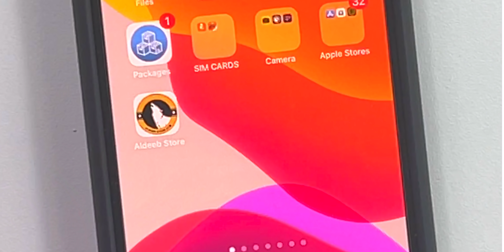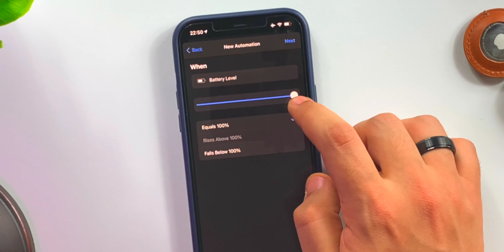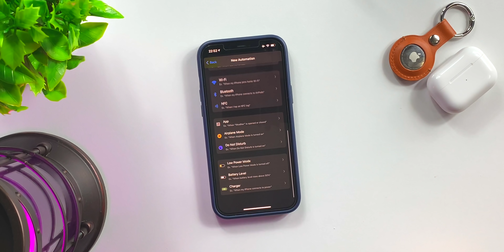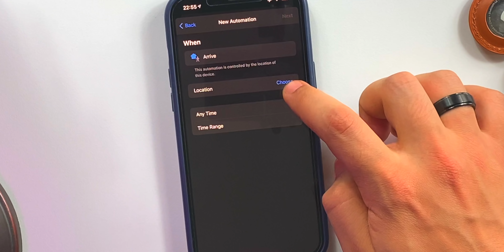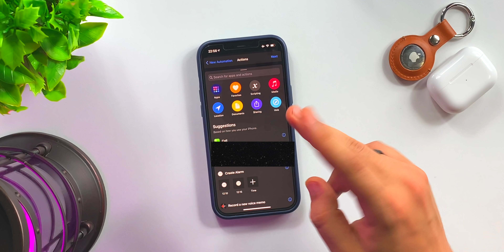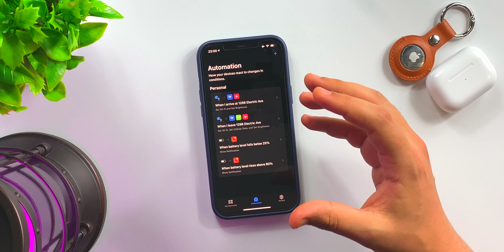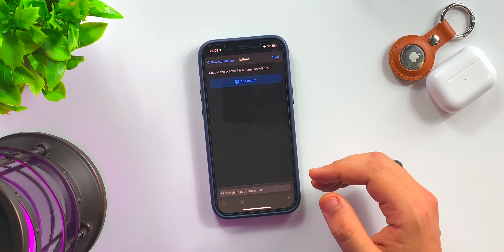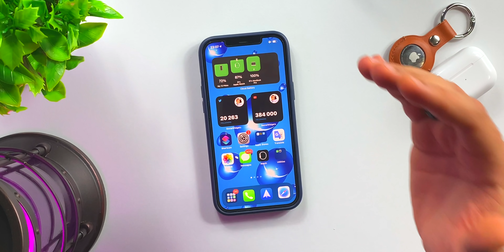كيف تضيف 5 مميزات رهيبة للايفون | الميزة رقم 4 لعشاق ببجي 🔥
جلب OS 14 معه بعض التحديثات الجوهرية في المتجر للاختصارات الآن بعد إطلاقه.  هناك إجراءات ومجلدات جديدة ودعم Apple Watch وغير ذلك الكثير.  لكن التغييرات المفضلة لدي تركز بشكل أساسي على الأتمتة ، وهي إحدى ميزاتي المفضلة في الاختصارات على iPhone.

 عند إنشاء الأتمتة ، لا يكون لديك مشغلات إضافية فحسب ، بل يمكنك الآن تعيين عمليات التشغيل الآلي المستندة إلى الوقت والتي تعمل تلقائيًا.  في السابق ، في iOS 13 ، كنت بحاجة إلى النقر فوق إشعار ثم النقر فوق "تشغيل" عند تهيئة التشغيل التلقائي للتنفيذ.  ولكن الآن في iOS 14 ، ستعمل الأتمتة من تلقاء نفسها في الوقت المحدد ، على افتراض ، بالطبع ، أنك قمت بإيقاف تشغيل Ask Before Running.

في الوقت الحالي ، لا تسمح لك Apple بمشاركة Automations مثلما يمكنك مشاركة الاختصارات.  إذا كنت ترغب في استخدام أي من هذه ، فستحتاج إلى بنائها بنفسك على أجهزتك الخاصة.  ضع في اعتبارك أنه أثناء قيامي ببناء هذه Automations على جهاز iPhone الخاص بي ، يمكن أيضًا إعداد معظم هذه Automations (إنقاذ بعض الحياة تلك المبنية على NFC أو أي منها يمكنه ضبط وضع الطاقة المنخفضة) على جهاز iPad يعمل بنظام iPadOS 14.

 مع وجود العديد من الإمكانات الجديدة ، إليكم هذه بعض Automations المفضلة لدي التي صممتها حتى الآن في نظام التشغيل iOS 14.

💡 منتجات أستخدمها👇🏼

* كيبل شحن الايفون من نوع USB (للايفون 7 و تحت)
* كيبل شحن سريع للايفون من نوع USB C (للايفون 8 و فوق)
* الشاحن يدعم الكيبلات الاثنين معاً
* شاحن للسيارة لجميع الايفونات معترف به من ابل
* جهاز لعرض شاشة الايفون على اي تلفاز HDMI يدعم جميع الايفونات و اجهزة الايباد

💡 اذا عندك ايفون، هذه روابط بعض اهم الشروحات التي ممكن تستفيد منها 🥰👇🏼